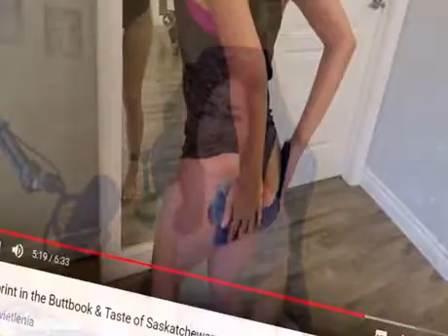Not a twitch thot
Twitch streamer trying to explain that she is not a twitch thot